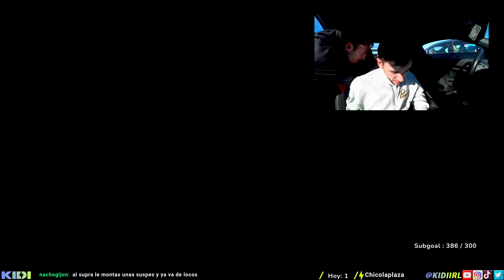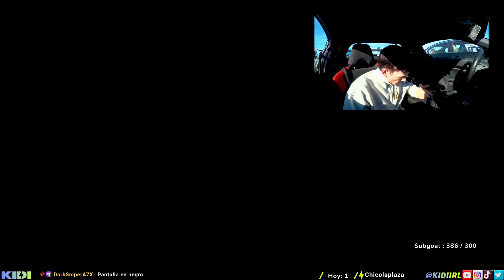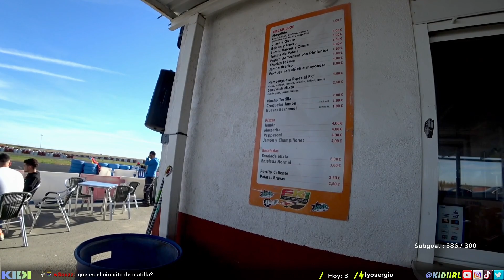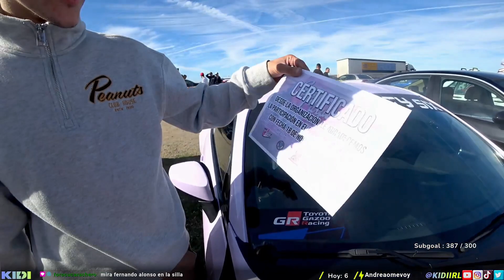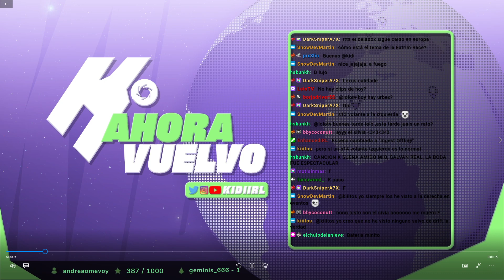KIDI DRIFT - Multicamara DERRAPANDO GT86